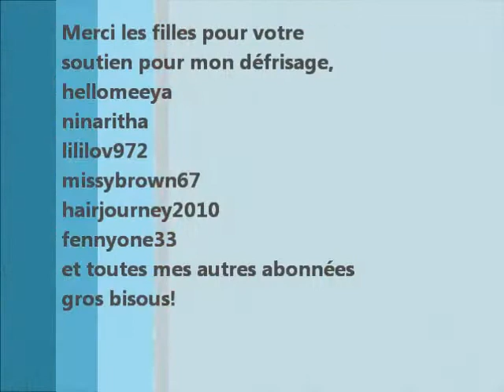Comment faire tenir ses bouclettes??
Une petite requete à toutes les youtubeuses!
ma page facebook gros bisouwww